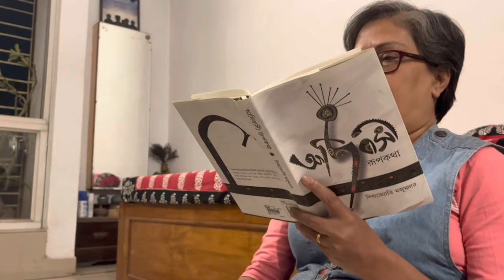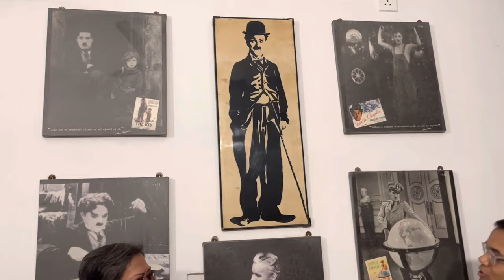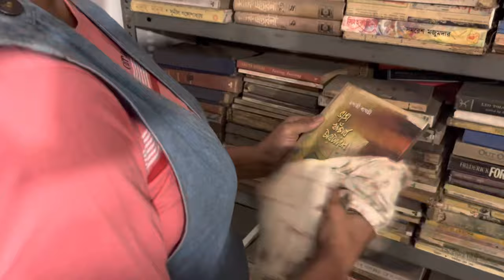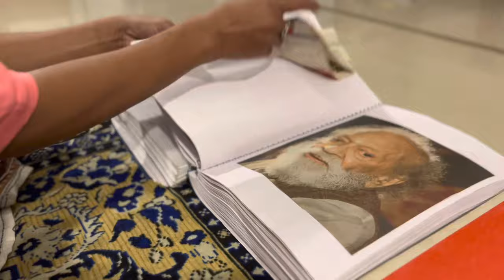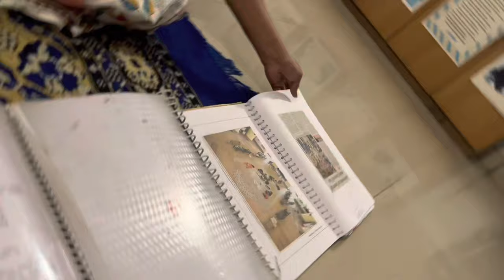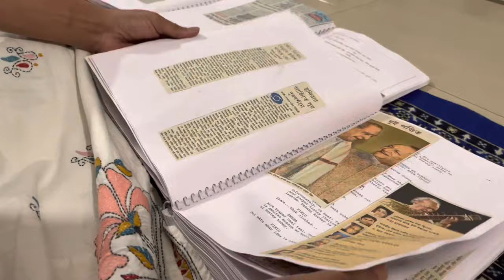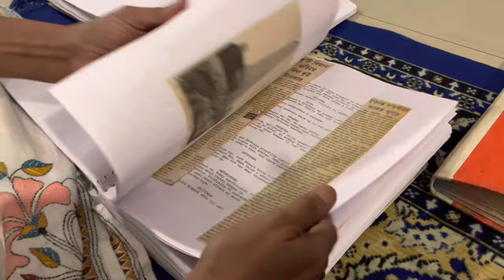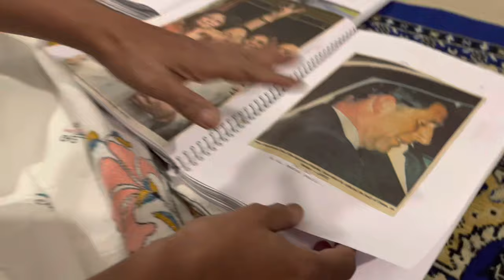Celebrated actor Sudipa Basu - in conversation || Talkathon withSubhadip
Celebrated actor Sudipa Basu was in conversation with Subhadip Basu . She opened up about her career , life and the directors from Anjan Dutta to Meghnad Bhattacharya to Manoj Mitra to Suman Mukherjee to Kaushik Sen and the list is of course long .
Talkathon with Subhadip is a popular celebrity chat show where the prominent personalities from different walks of life share their journey .